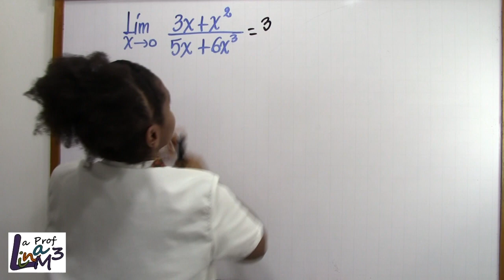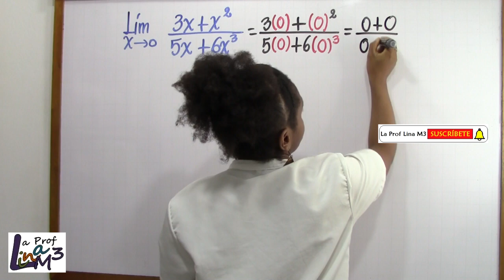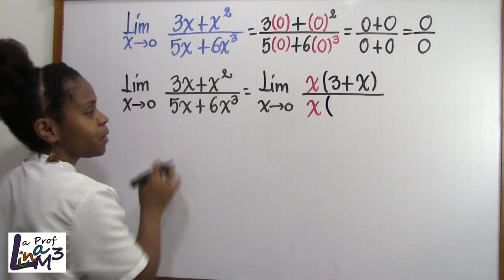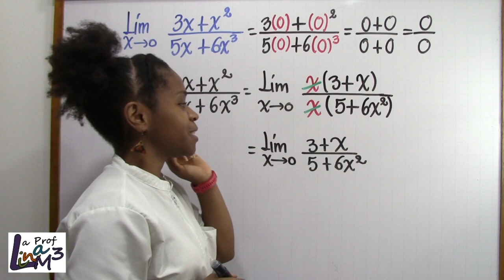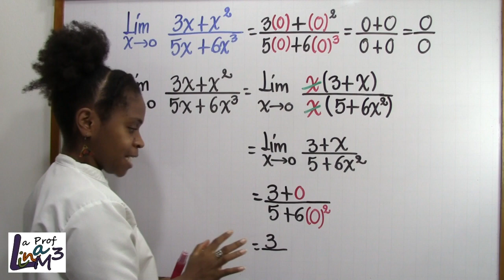Límite indeterminado con factorización | Ejercicio 18 | La Prof Lina M3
lim x→0((3x+x^2)/(5x+6x^3)). Para resolver este límite se factoriza tanto el numerador como el denominador aplicando factor común.